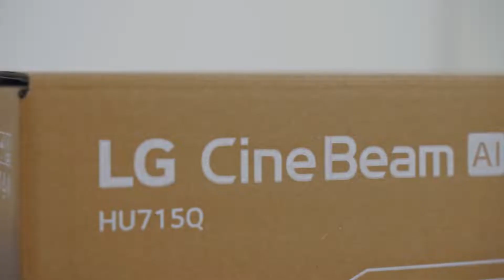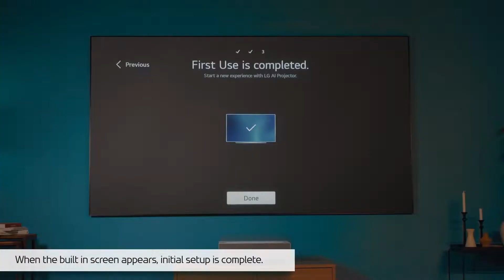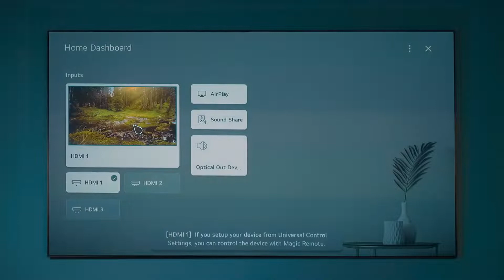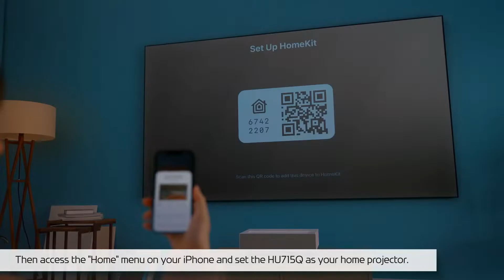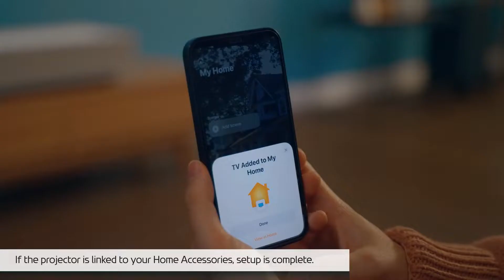Proiettore LG | Guida di Installazione e configurazione Proiettore CineBeam HU715QW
Video Guida installazione e utilizzo CineBeam Dual LASER Ultra HD 4 HU715QW

L'HU715Q è un proiettore a ottica ultra corta, il che significa che richiede una procedura di installazione completamente diversa da quella di un normale proiettore.

Questo video include istruzioni per l'unboxing, l'installazione, la configurazione iniziale e la connessione cablata/wireless per aiutarti a capire facilmente come utilizzare HU715QW.
 Dai un'occhiata alla nostra guida passo passo per imparare come iniziare a utilizzare il tuo LG CineBeam HU715Q oggi!

Eccezionale qualità dell'immagine
Con 8,3 megapixel che utilizzano la tecnologia laser 4K UHD, LG CineBeam offre precisione e dettagli impeccabili per schermi fino a 300 pollici. Con un rapporto di contrasto di 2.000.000:1, riproduce l’intensità del nero e rappresenta accuratamente i colori grazie a un’ampia gamma cromatica che copre il 97% dello spazio DCI-P3

Modalità stanza buia
Luminosità ottimizzata per ambienti scarsamente illuminati. Luminosità del bianco consigliata + livello minimo (migliore) di nero con min. apertura dell’obiettivo.

Modalità stanza luminosa
Il bianco e il nero vanno di pari passo, assicurando un’immagine visibile e vivida con la massima apertura dell’obiettivo.

Contrasto adattivo
Adatta l’emissione del laser alla scena
Il contrasto adattivo conferisce maggiore profondità all’immagine regolando in modo adattivo l’emissione del laser, al fine di creare un rapporto di contrasto elevato. Le scene luminose appaiono più vivaci, mentre le scene scure rimangono dettagliate con neri intensi.